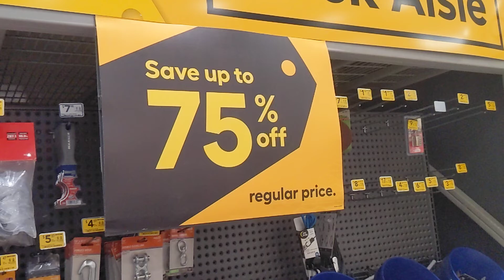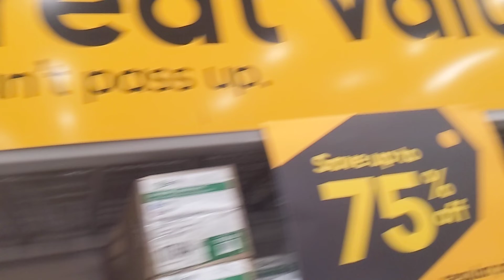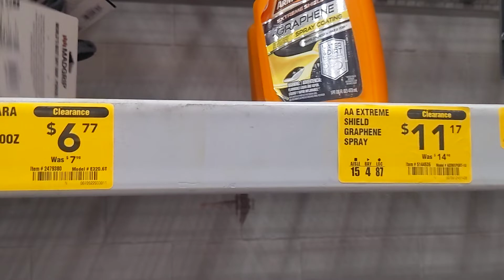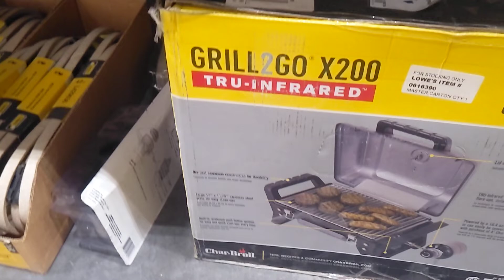LOWE'S 7550 W Washington Ave, Las Vegas, NV Pt1 CLEARANCE SALE!